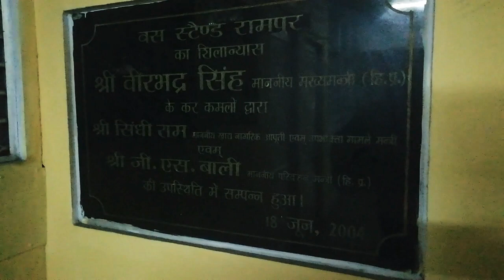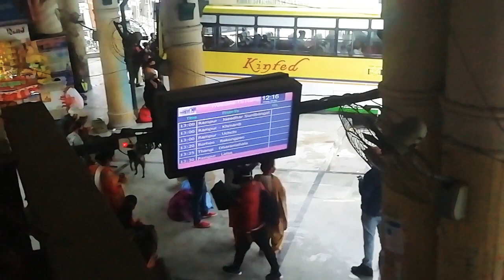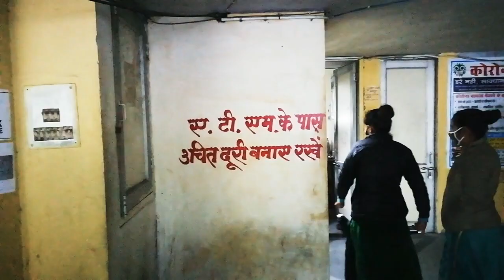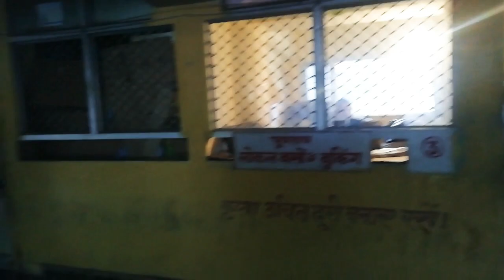gossip with friend // rampur bushahr bus stand //Hp35wale //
gossip with friend
 rampur bushahr bus stand
Hp35wale